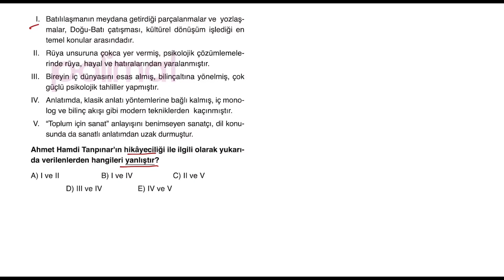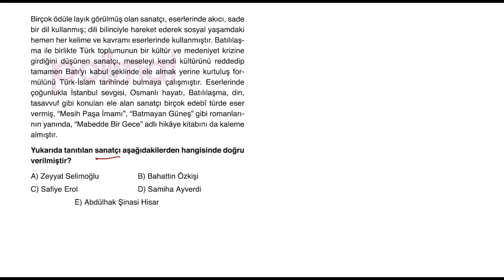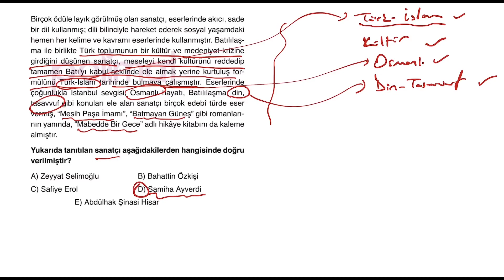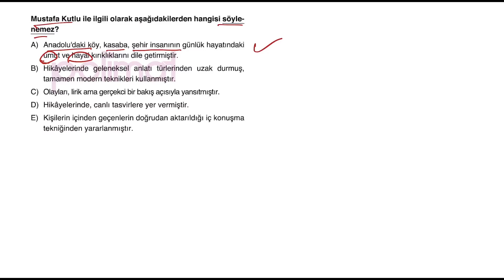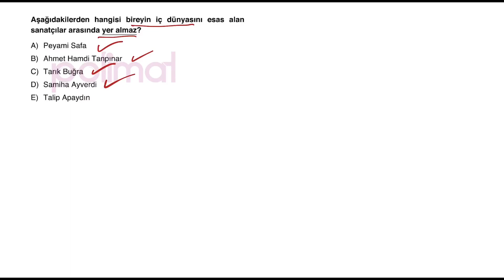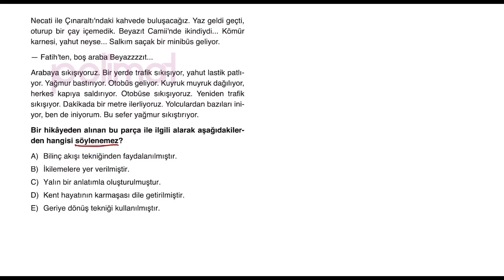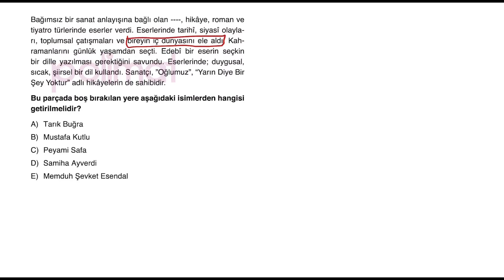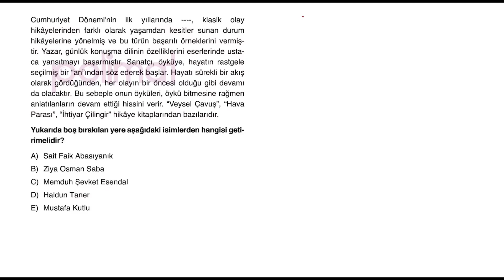POLİMAT YAYINLARI AYT TÜRK DİLİ VE EDEBİYATI SORU KİTABI SAYFA*120-121